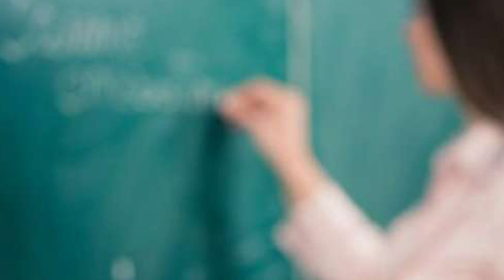Azərbaycanda müəllim və əri faciəvi şəkildə öldü